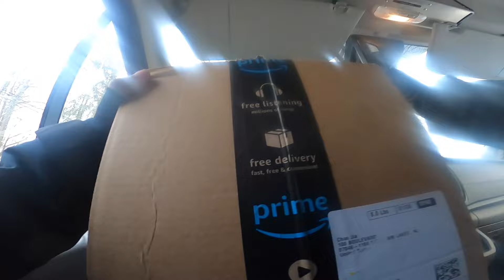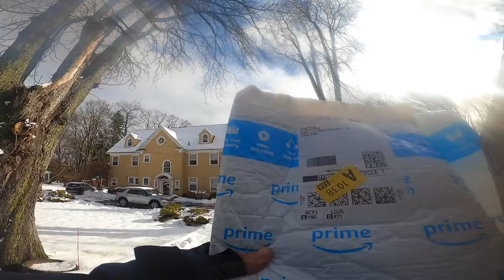Amazon Delivery POV: Delivering In A Snow Storm 🤯❄️